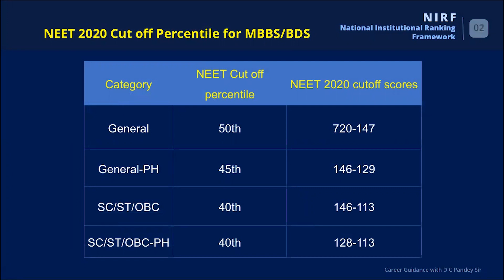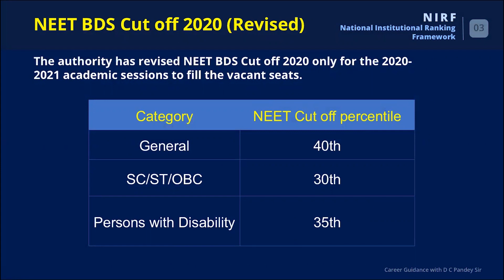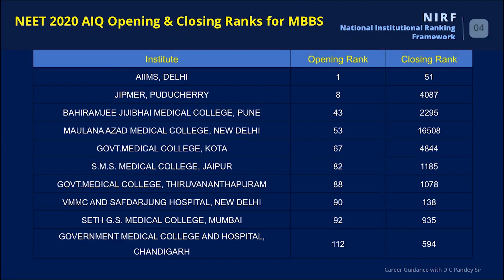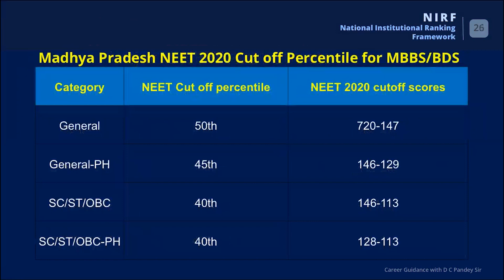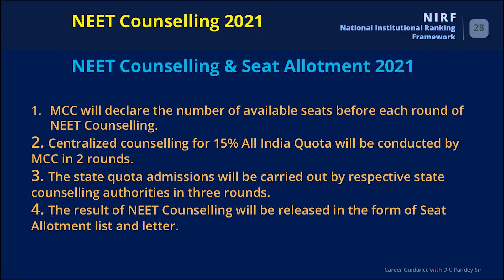Top Medical Colleges of India according to NIRF || DC Pandey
NEET cut offs are also given in the video